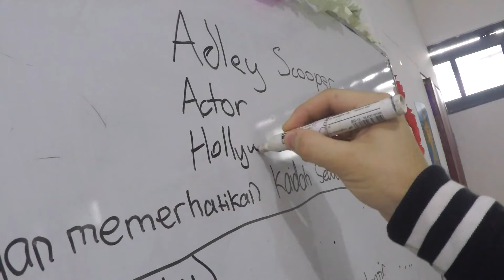Beatbox e Eddie Murphy - Vida de Professor Ep. 2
O que um rapper, um ator e um professor de inglês têm em comum?